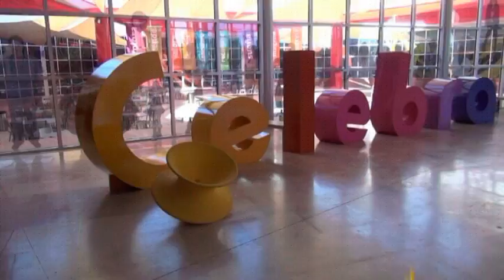Rodanoticias "Telarañas" Joshua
Reportero: Joshua
Exhibición: Telarañas
Entorno: Natural